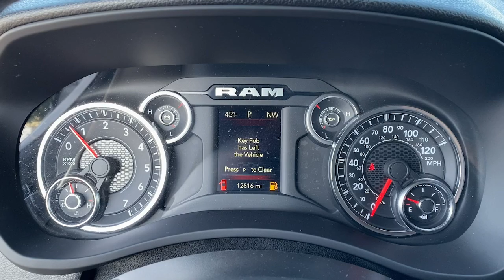2022 Ram 2500 Jasper, Cartersville, Alpharetta, Dawsonville, Canton, North Georgia T42552A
Bright White Clearcoat Used 2022 Ram 2500 Tradesman available in Canton, Georgia at CHevrolet of Canton. Servicing the Jasper, Cartersville, Alpharetta, Dawsonville, North Georgia area.

Bright White Clearcoat 2022 Ram 2500 Tradesman 4WD 8-Speed Automatic 6.4L V8Recent Arrival!